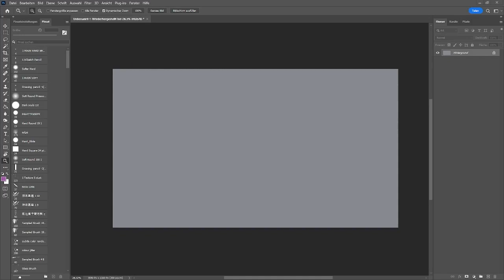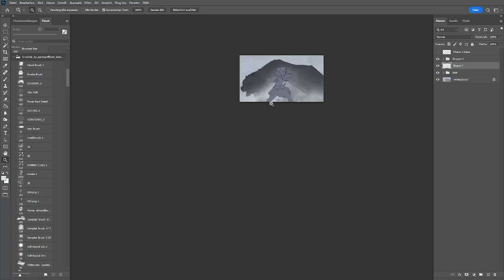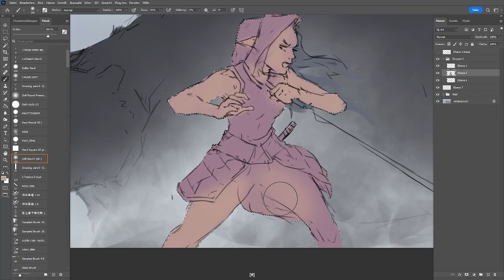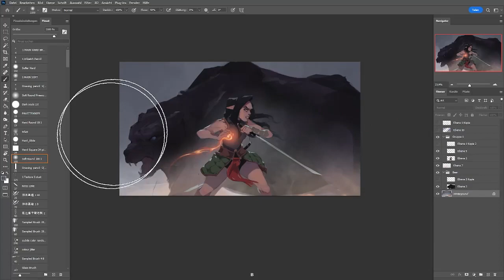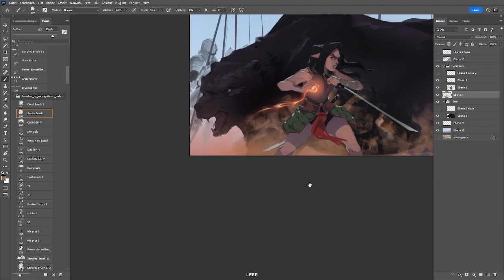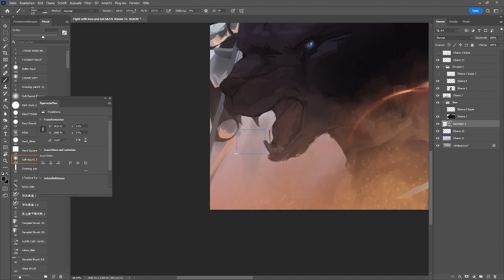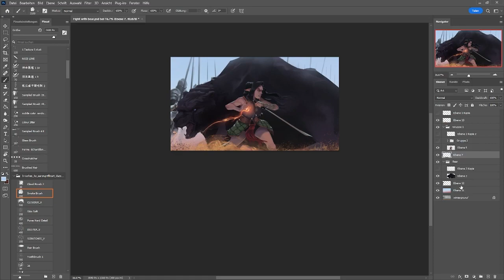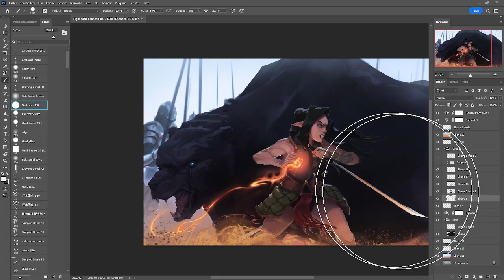Fight Speedpainting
Wanted to do some YT Stuff again...

Claim Your Weapons by Christian Reindl (ft. Atrel & Lucie Paradis)